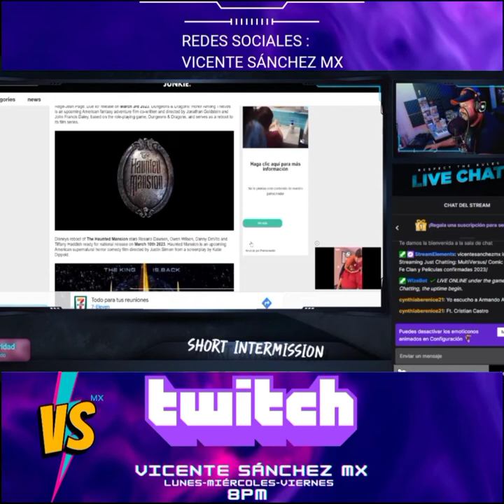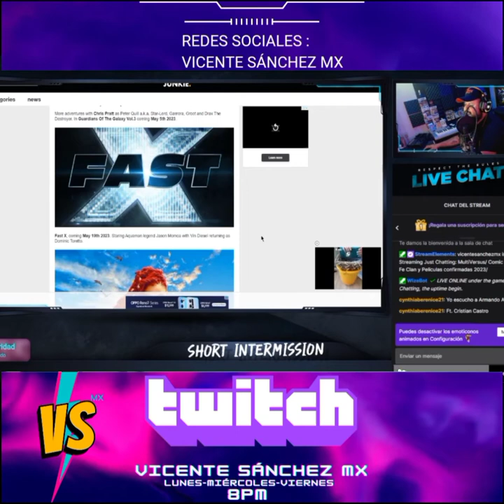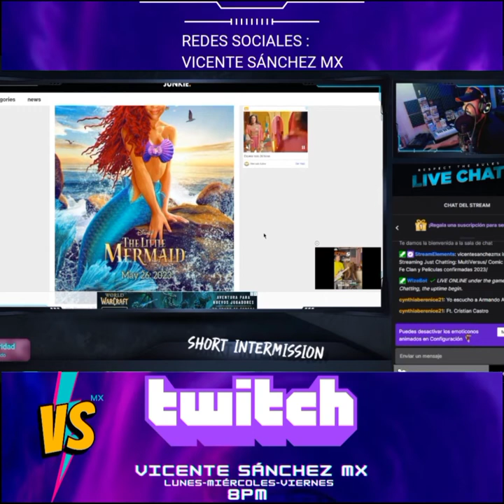películas confirmadas para este 2023 via